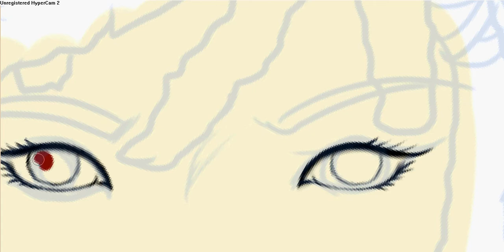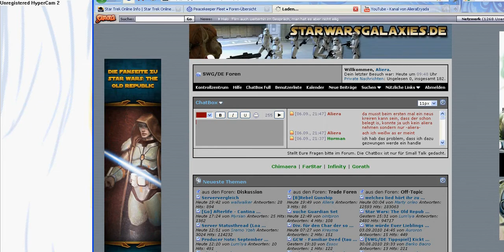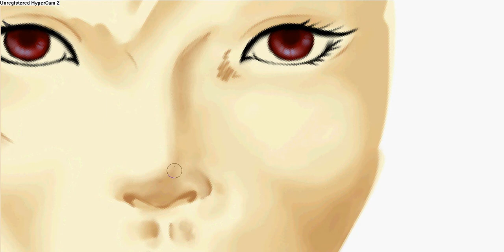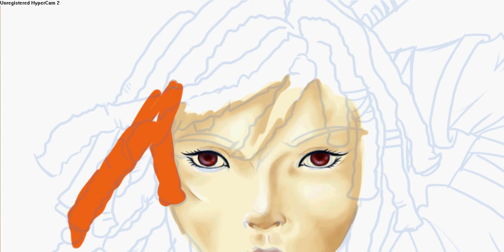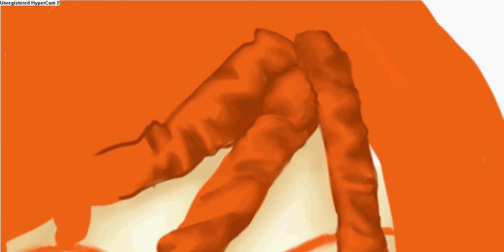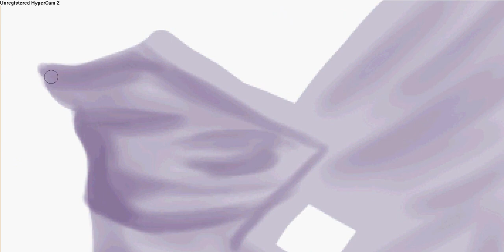Speedpaint - Eldon Ax - Part Zero - Star Wars the old Repuplic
Speedpaint - Star Wars the old Repuplic (Eldon Ax Speedpainting Part 0)
Song: Quicksand (+ Fanfare) (FF 14)